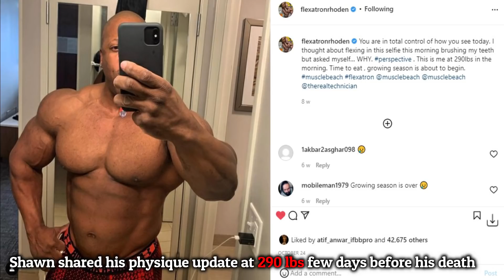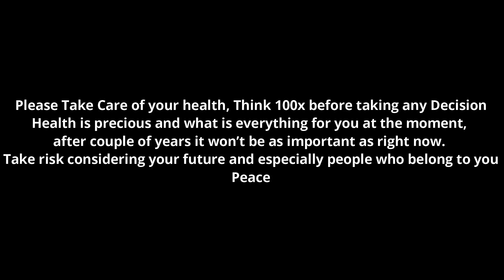35 Well Known Bodybuilders Passed Away in 2021 - The Worst Year of Bodybuilding EVER ?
2021 has been of the worst years for bodybuilding community, we have lost so many bodybuilders this year including Golden Era bodybuilders Dave Draper at 79, Reg Lewis at 85 & Chris Dickerson at 82 and Current famous bodybuilders including Shawn Rhoden at 46, George Peterson at 37 but the list is very long so we just added 35 bodybuilders who passed away this year. for more details about each bodybuilder.

(Code is active for USA & EU)

0:00 Introduction
0:51 Chris Dickerson Age: 82 Cause of Death Pneumonia
1:23 Andy Haman (Age: 55)
2:08 Brian House (Age: 82) Cause of Death: Natural Causes
2:20 Reg Lewis Age
2:47 Anton Holič (Age: 68) Cause of Death: Covid-19
3:00 Dave Draper (Age: 79)
3:46 Leon Brown (Age: 74) Cause of Death: Liver Cancer
4:19 Matt Mendenhall (Age: 61) Cause of Death Spinal Surgery
5:38 Karen Pang (Age: ?)
5:46 Laura Bass (Age: 49) Cause of Death: Suicide
6:06 Chris Pillay (Age: 50) Cause of Death: Covid-19
6:14 Odalis Santos Mena (Age: 23) Cause of Death Cardiac Arrest
7:28 senthil Kumaran (Age: 35)
7:53 Jagdish Lad (Age: 34) Cause of Death: Covid-19
8:06 Shahzad Khan Afridi (Age: 41) Cause of Death Heart Attack
8:19 B8 Pro Lowrance Marshall Age sa Cause of Death: Kidney Follore
8:41 Salah Hussein (Age: ?) Cause of Death Brain Strohe
8:51 Sofia Graham (Age:27) Couse of Death: Heart Attack
9:23 Tony Ellett (Age: ?) Cause of Death: Unrevealed
9:45 IFBB Pro Mike Horn (Age: 55) Cause of Death Heart Attack
10:07 Brad Hollibaugh (Age: 54) Cause of Death Heart Attack
10:36 Megan Elizabeth (Age: 28) Cause of Death Unrevealed
11:14 William Billy Smith (Age: 56) Cause of Death: Unrevealed
11:49 Phil Hernon (Age: 55) Cause of Death Kidney Trouble
13:14 Orlando Gallucci (Age: ?) Couse of Death Heart Attack
14:52 John Meadows (Age: 49)
15:38 George Peterson (Age: 37) Cause of Death: Unrevealed
16:59 Shawn Rhoden (Age: 46) Cause of Death: Heart Attack